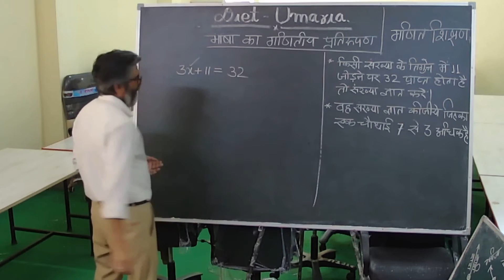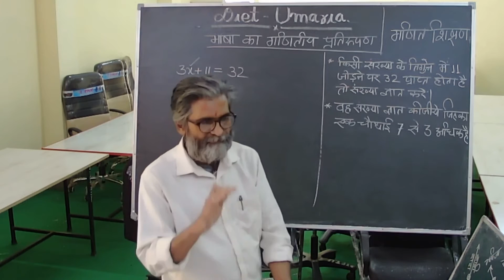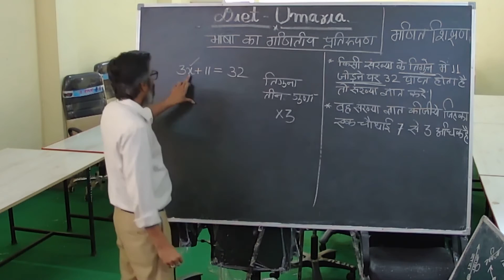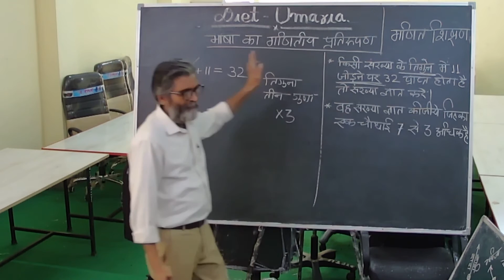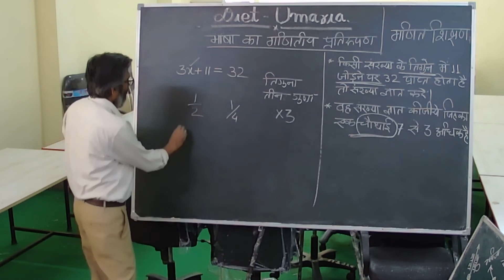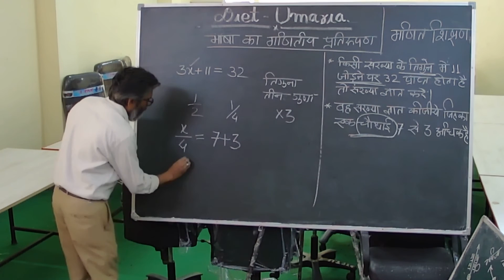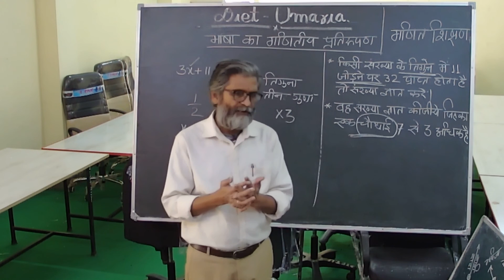Class - 6 to10 | गणित शिक्षण | भाषा का गणतीय प्रतिरूपण | गणित को सरल बनाये BY Mishra Sir.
Class - 6 to10 गणित शिक्षण | भाषा का गणतीय प्रतिरूपण | गणित को सरल बनाये

 About DIET Umaria:- Teachers training By DIET faculty and Student teachers of DIET Umaria. We are Providing platform for Student teachers and Trainees to learn different Pedagogical ways to Teach, Innovative and easy ways to teach hard Topics. Our YouTube Channel Link-

mathmetical language